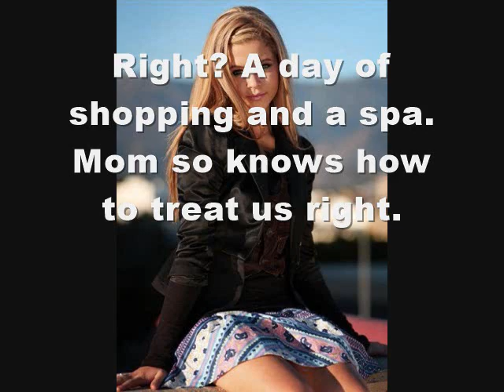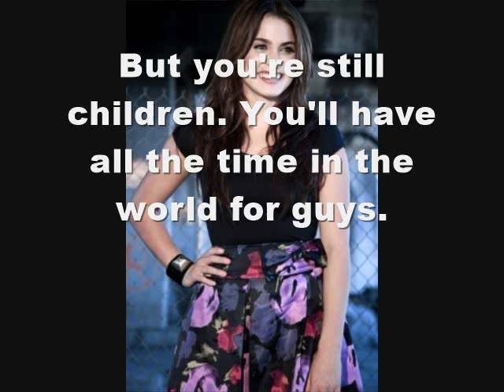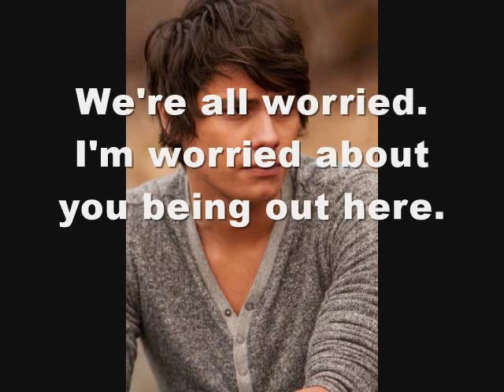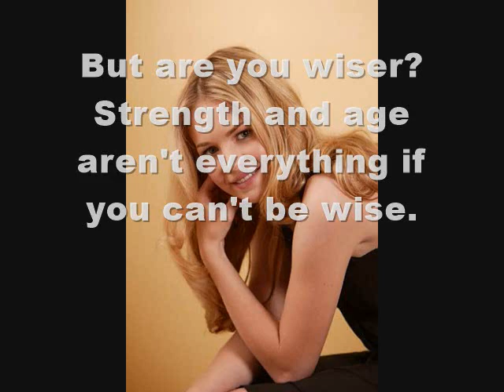Blood Moon Season 3 Episode 11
I'm so sorry I've been gone for months! School just got so busy and I just graduated just over a week ago. My other computer that I usually made these on also crashed in May, so I had to buy parts and get the hard drive back. I'm going to try to post more now since it's summer and in-between work.